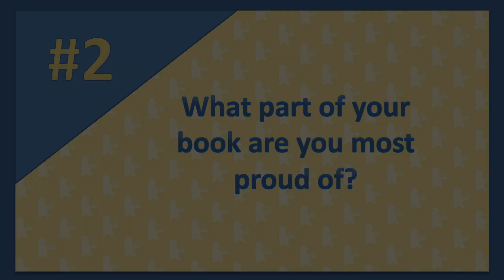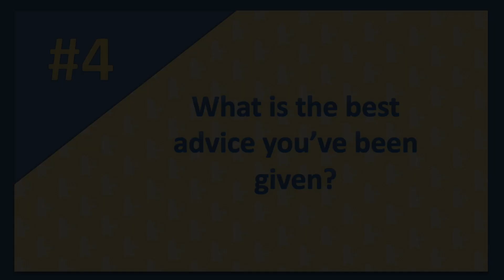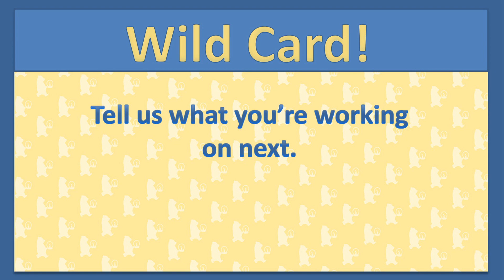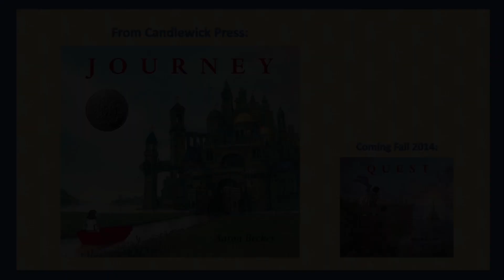Candlewick's Five Questions (Plus One) with Aaron Becker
Illustrator Aaron Becker sits down with us to answer our five questions (plus one!) about his Caldecott Honor winning picture book Journey.

Journey by Aaron Becker
Follow a girl on an elaborate flight of fancy in a wondrously illustrated, wordless picture book about self-determination -- and unexpected friendship.
Picture Book
Ages 4-8